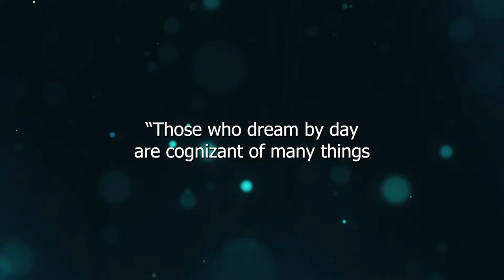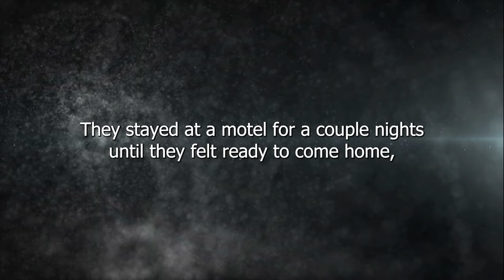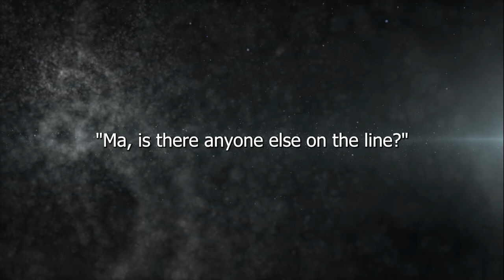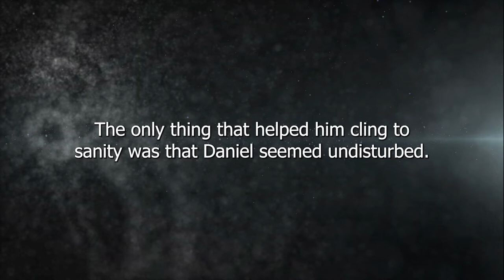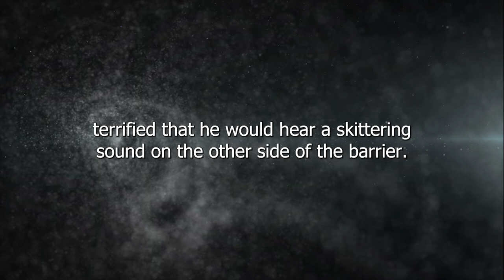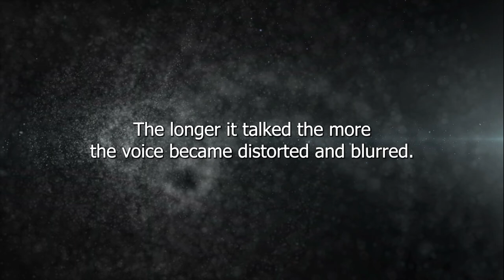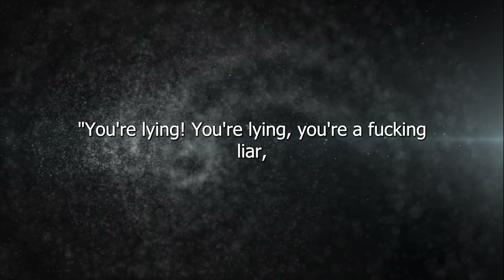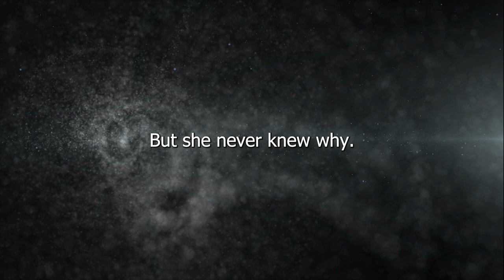The Sandman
Creepypasta Narration of The Sandman. Much Love Everyone! *NOTE* I do not own these stories, I just narrate them. I will credit the author if applicable, otherwise these stories are credited anonymously.